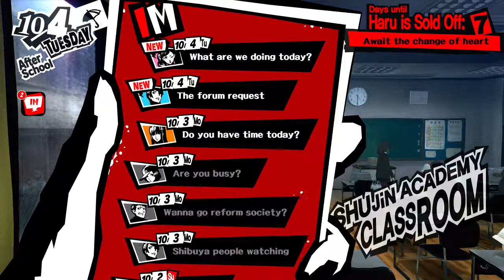Persona 5 Gameplay Walkthrough [Part 54] (No Commentary) [PS4]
Gotta take out that hacker somehow